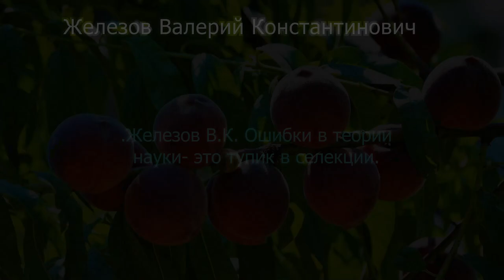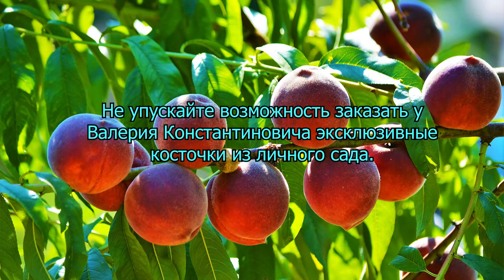Железов В.К. Ошибки в теории науки- это тупик в селекции.